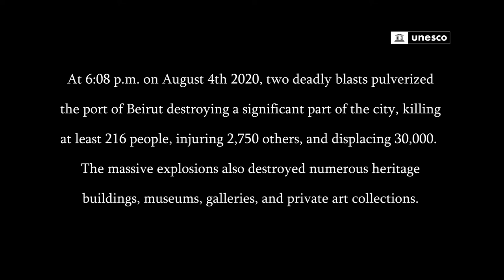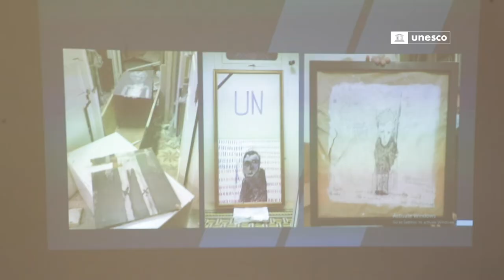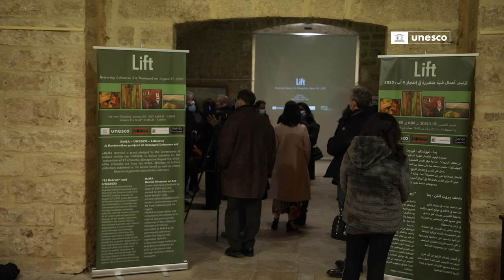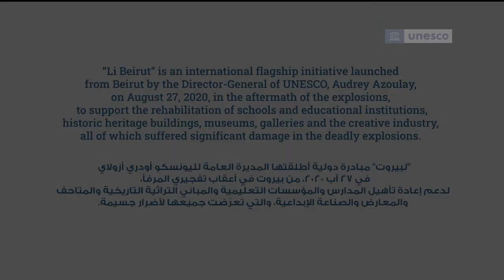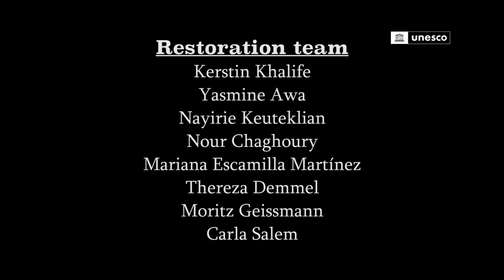LIFT - The BeMA – UNESCO LiBeirut Restoration Project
As part of UNESCO’s flagship initiative Li Beirut to revive cultural life in the Lebanese capital, and with a grant from the Government of Iceland, BeMA restored 17 paintings damaged during the Beirut August 4th port blasts, in 2020.
The artworks all carry the signatures of renowned Lebanese artists such as Jamil Molaeb, Hussein Madi, Amine El Basha, Shawki Chamoun, Paul Guiraguossian, Rafik Majzoub, Edgar Mazigi, Nizar Daher, Hassan Jouni and Bibi Zoghbe, and include pieces from the BeMA - Ministry of Culture collection exhibited at the Grand Serail, as well as others from local galleries and private collectors.
The treatment of the artworks followed a series of steps, such as the cleaning of the paintings’ surface and reverse, the mending of the tears using microscopes and special light, and the retouching of the scratches. 7 restorers worked on the restoration project: 4 from the BeMA team and 3 Graduate students of the Conservation Institute of the Cologne University of Applied Sciences, specialized in tear mending canvas restoration.